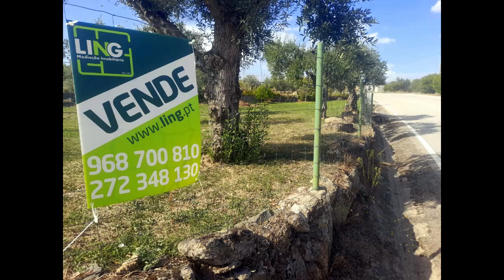Rustic Land 1750m2-2 Wells-Ninho do Açor.Allows construction/removable structures! Price: 9.950€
Property very well cared for, all fenced with access in tar and manual gate.

It has 2 wells, stone tank, about 20 olive trees, fruit trees and beautiful lawn.

It has annex and space for conviviality.

Ideal for cultivation and for a space to live or to spend weekends.

Only 15 min of castle and near the Marateca Dam and Pisco Dam this beautiful site is waiting for you!